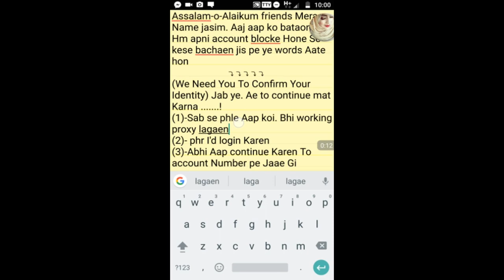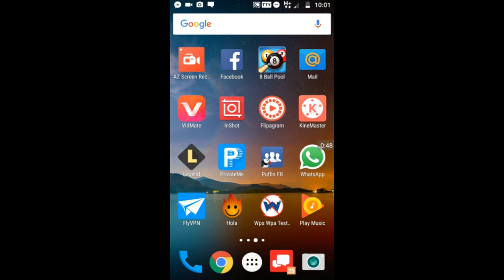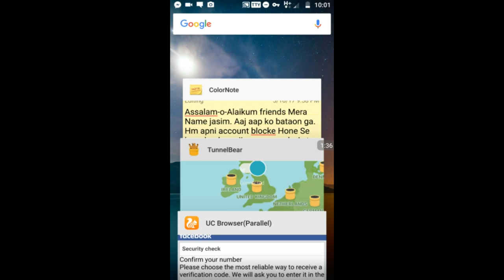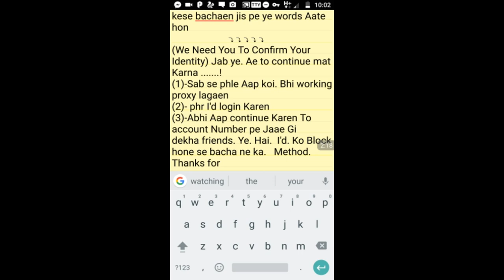How To Verify Blocked Fb without Proof 2017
🔥DOWNLOAD LINK🔥

Visit Gaming786 Site CLick Bellow Link And Download By Searcing Post

For Perchasing Deals.

TRICK SHOT GURU CUE PRICE IS 3000pkr and 1700inr
CUE + Cash
3200 Cash in BD
2800 Cash in Diamond
2600 Cash in Emerald
2400 Cash in Gold
 CASH OFFERS WITH VIP POINTS
And Pubg Uc Available For Sell Also